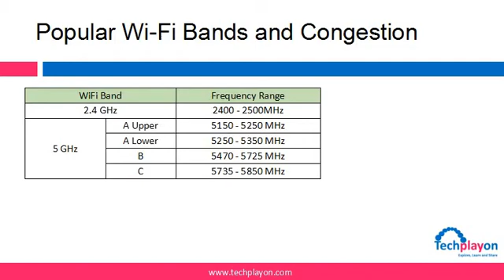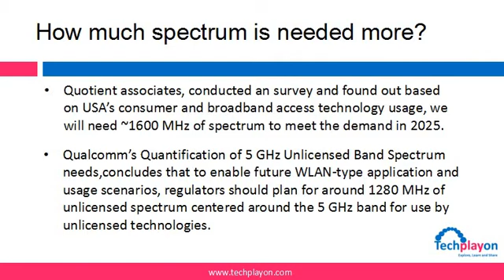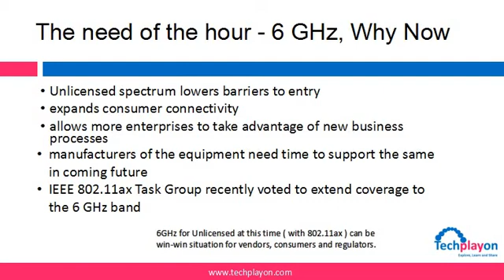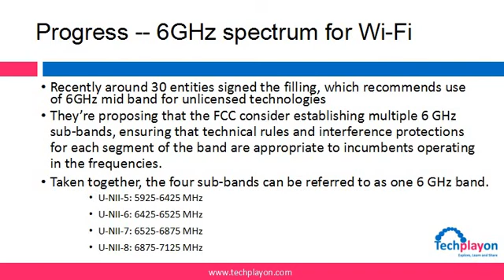802.11ax on 6GHz More Spectrum for Wi-Fi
It is very critical and important to understand that unlicensed spectrum needs to be expanded to 6GHz band. 5G will be the real HetNet, which will have combination of both licensed and unlicensed technology. The Gigabit throughput, very low latency and real time use cases requires a lot of spectrum to deliver QOS.Cellular network would need support of unlicensed technology and spectrum.